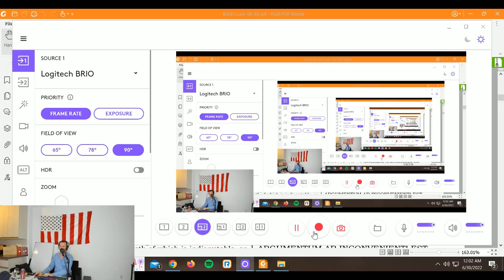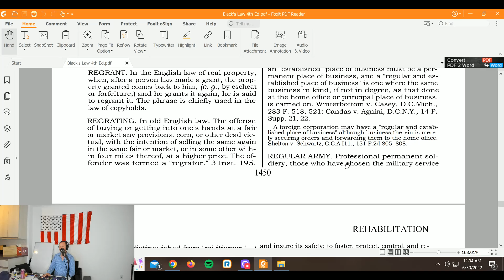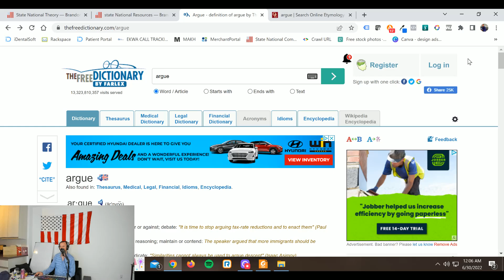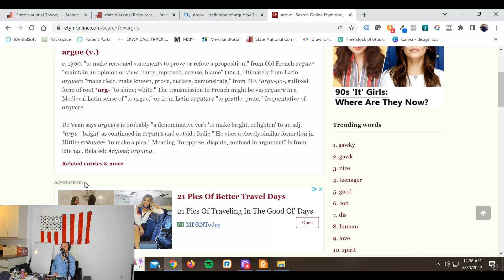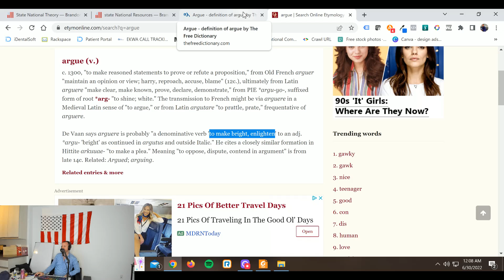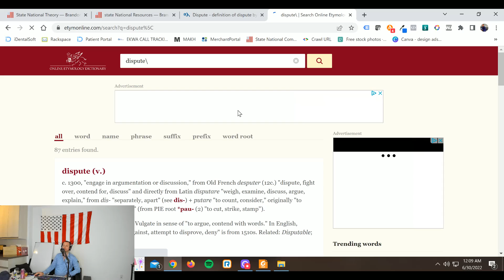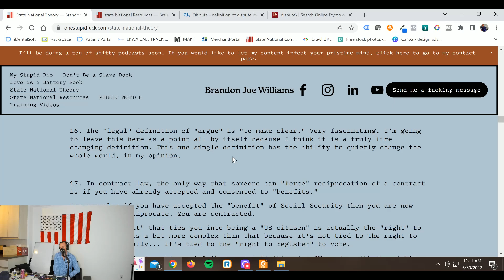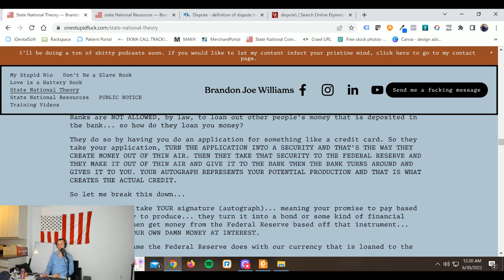(READ VIDEO DESCRIPTION) 1.0 Contract Killer Course - Video #16 - Definition of the Word "argue"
THIS IS A 1.0 COURSE VIDEO AND IS ABSOLUTE TRASH COMPARED TO THE 2.0 COURSE WHICH WAS RELEASED ON 8/18/24. THE 2.0 COURSE IS ALL UNLISTED VIDEOS AND ONLY AVAILABLE BY SIGNING UP VIA EMAIL (FOR FREE) - PLEASE FOR THE LOVE OF GOD DON'T WATCH THE 1.0 VIDEOS... THEY ARE SUCH TRASH COMPARED TO 2.0 AND ARE ONLY BEING LEFT ON THIS CHANNEL AS A HISTORICAL ASPECT OF HOW HORRIBLE I WAS IN 2022 TO SHOW PEOPLE THAT I DIDN'T LEARN ALL THIS OVERNIGHT. THE 1.0 COURSE VIDEOS WERE MADE PUBLIC ONCE 2.0 WAS RELEASED. I GRABBED EVERYTHING FROM THE 1.0 COURSE THAT WAS GOOD AND IMPLEMENTED IT INTO 2.0 AND REMOVED A TON OF STUFF THAT, OVER THE 2 YEARS OF TESTING AFTER 1.0 WAS RELASED, I ENDED UP REMOVING FROM THE COURSE. LIKE 90% OF THE COURSE IS DIFFERENT AND WAY BETTER IN 2.0 AND 2.0 IS ACTION-CENTRIC WITH TONS OF HOW-TO VIDEOS AND INFO SO YOU CAN TAKE ACTION RIGHT AWAY, RATHER THAN THE UNORGANIZED DRONING OF THE 1.0 COURSE. THANK YOU. THE 1099a STUFF AND ALL THE CESTUI QUE VIE STUFF NEVER WENT ANYWHERE AND IF YOU TAKE ACTION BASED ON 1.0 VIDEOS YOU MAY BE WASTING YOUR TIME.

If you need help with any actions in the course and would like to hire someone to assist you, Williams and WILLIAMS Law Group is now available to assist

Also, if you would like to see more content and resources involving my research, please

This content might be monetized to help assist with operations and marketing costs.